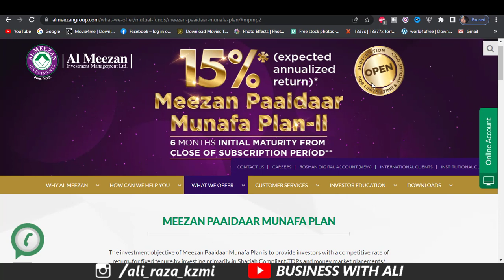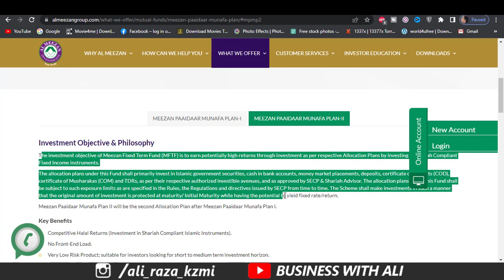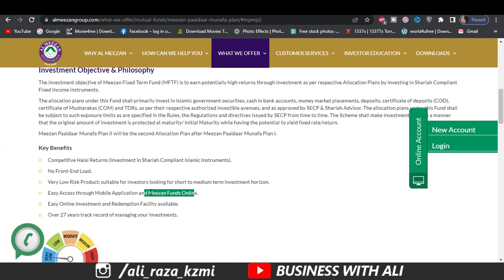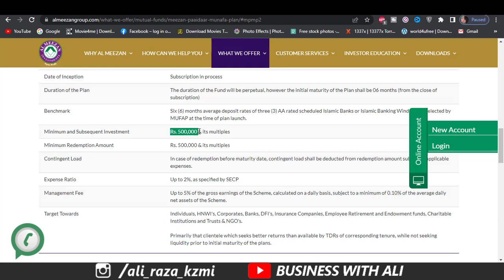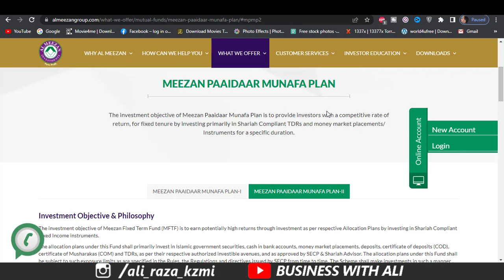Meezan Bank New Investment Plan 2000| Meezan Paaidaar Munafa Plan Detail | Earn 10K Per Month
In this video, I am going to Meezan Bank New Investment Plan, Meezan Paaidaar Munafa Plan Detail this is the best investment idea for you you are investing a small amount in the Meezan Paidar account and earn a big profit.